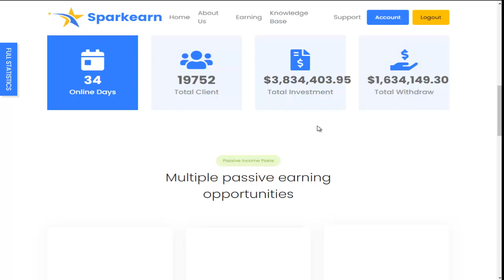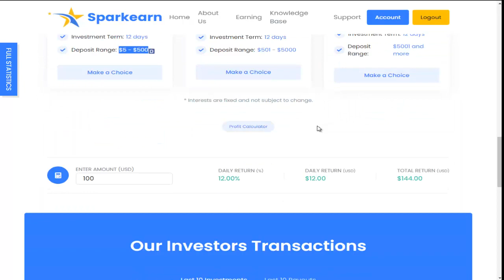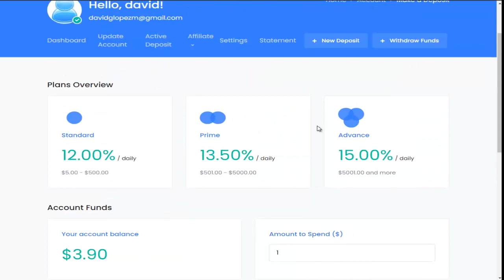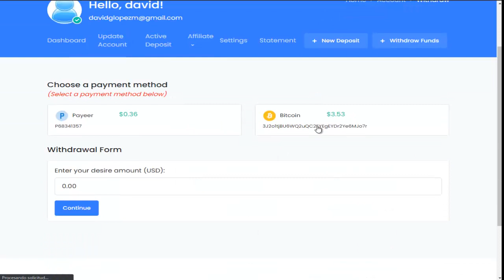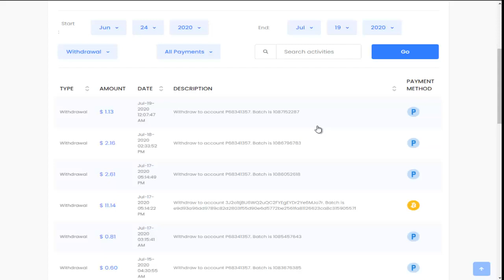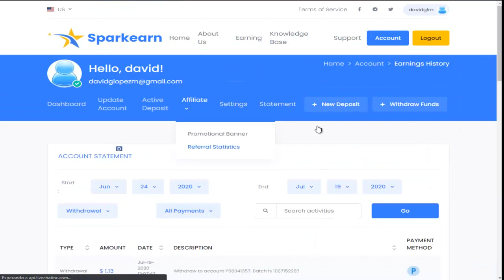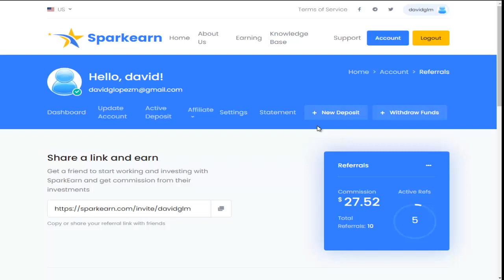🔰SPARKEARN SCAM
🔰SPARKEARN🔰

LAS MEJORES PAGINAS PARA GANAR BITCOIN, SON SEGURAS Y CONFIABLES 100% COMPROBADAS, VERIFICADAS Y PAGANDO

GANA YA MISMO POR DESCARGAR Y PROMOCIONAR CRYPTOTAB NO TIENES QUE MINAR SOLO PROMOCIONARLO

COMO GANAR DINERO POR INTERNET GRATIS
GANA YA MISMO POR DESCARGAR
GANA DINERO
GANA DINERO POR INTERNET EN VENEZUELA 2020
COMO GANAR DINERO POR INTERNET
COMO GANAR DINERO POR INTERNET EN VENEZUELA
COMO GANAR DINERO POR INTERNET EN COLOMBIA
COMO GANAR DINERO POR INTERNET EN PERU
COMO GANAR DINERO POR INTERNET EN CUBA
COMO GANAR DINERO POR INTERNET EN MEXICO
COMO GANAR POR INTERNET
COMO GANAR DINERO DESDE CASA
HOW WIN MONEY ON INTERNET
DONDE INVERTIR CRYPTOMONEDAS
DONDE INVERTIR BITCOIN
DONDE INVERTIR DOGECOIN
DONDE INVERTIR ETHERIUM
DONDE INVERTIR PERFET MONEY
Earn $300
Earn $500
CUALES DOBLADORAS PAGAN
CUALES DUPLICADORAS ESTAN PAGANDO
CUALES DOBLADORAS ESTAN PAGANDO 2020
DONDE INVIERTO MI DINERO
DONDE INVIERTO DINERO EN INTERNET 2020
COMO INVERTIR TU DINERO 2020
COMO INVERTIR DINERO
PAGINAS RUSAS PARA GANAR DINERO
CLIXSENSE
NEOBUX
Gif Hunter Club
BitcoinGet
Venezuela
Skrill
Uphold
Neteller
Bitcoin
Payoneer
Brave
Ultra
CamTV
Figure Eight Task
Hotmart
Brave
Navegador Brave
DOBLADORAS
DUPLICADORAS
Cómo ganar dinero rápido y fácil.
Cómo ganar dinero sin invertir.
Cómo ganar dinero rápido y sencillo.
Los mejores métodos para ganar dinero.
Ganar dinero desde casa.
Cómo ganar dinero por internet.

⚠️ALERTA!!⚠️ ESTA PÁGINA SE CONSIDERA DE MUY ALTO RIESGO, QUEREMOS RECORDARTE QUE EN CUALQUIER MOMENTO PUEDE DESAPARECER O VOLVERSE SCAM, NO PODEMOS DAR GARANTÍAS DE NADA. ESPERAMOS QUE INVIERTAS CON MODERACIÓN SIN QUE AFECTE TU ESTABILIDAD ECONÓMICA.⚠️ALERTA!!⚠️